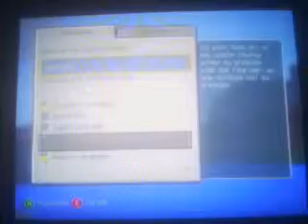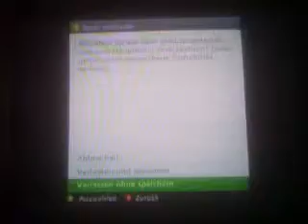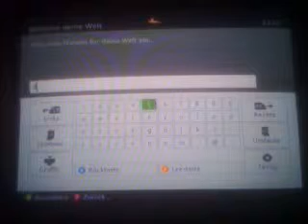Minecraft Staffel 4 #117 - In einem anderen Land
Es geht weiter mit Minecraft! Nachdem wir in Staffel 3 uns verlaufen haben,bauen wir nun hier auch unser Haus hin. Seid gespannt! Meiner Meinung nach ist es die beste Staffel. Und jetzt wünsch ich euch viel Spaß ,bei Let's Play Minecraft Staffel 4!

Minecraft
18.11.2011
Mojang
Android ;PS3,4,vita ;Xbox 360,One ;WiiU